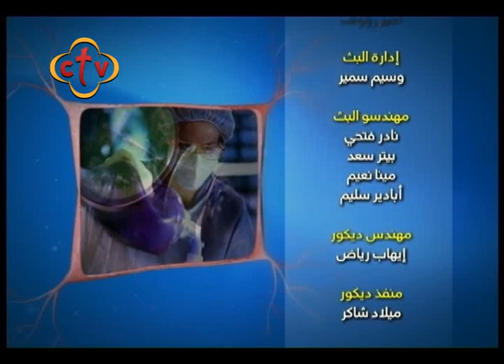برنامج صحتك - الحلقة - 210 - (الأمراض النفس جسمية)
صحتك
د.  أمجد خيري كامل
استشاري الطب النفسي والعلوم السلوكية
Channel Frequency :

Nile Sat
Frequency 10815 Horizontal Symbol Rate: 27500 FEC: 5/6
Hotbird